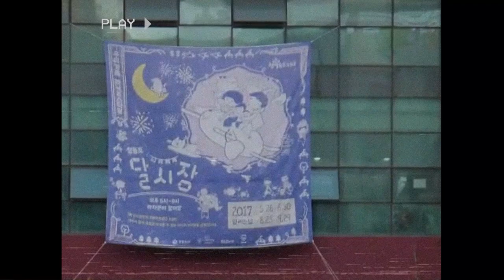Dal Market (2017) After move - Hanwool's Video Portfolio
It's My Video Portfolio.
This video is the Dal Market's After Movie.
Enjoy. Thanks